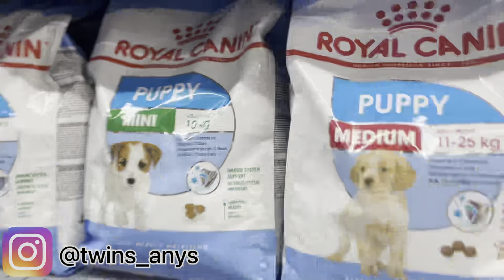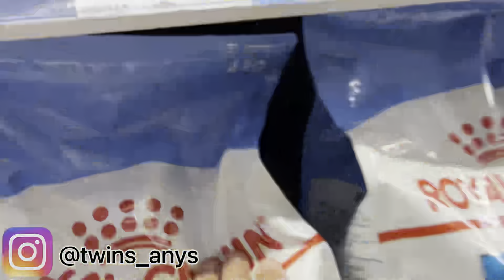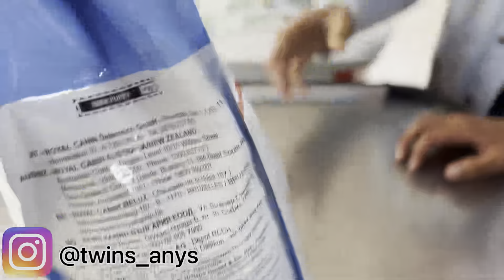دهبت مع صديقي 🤭ليشتري كلب جديد درت ليه مفاجاة 🔥😱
chicago med saison 5 episode 1 en francais complet,